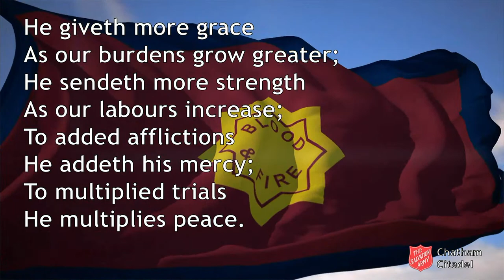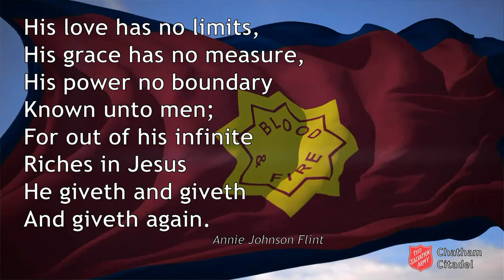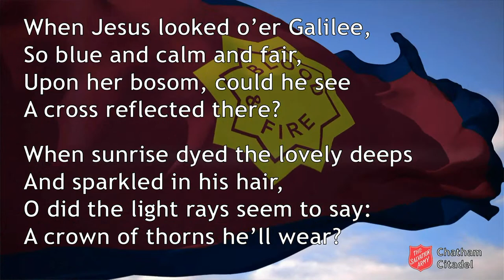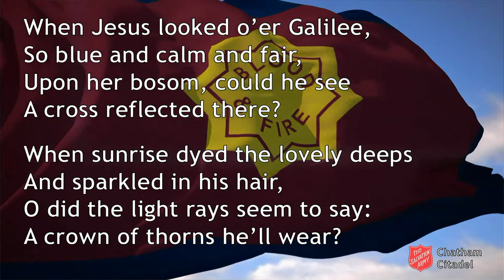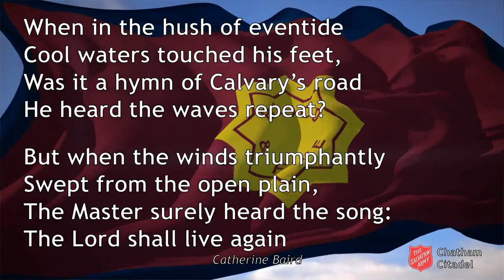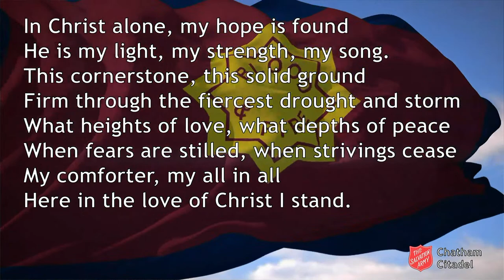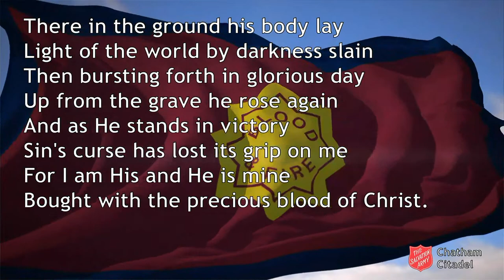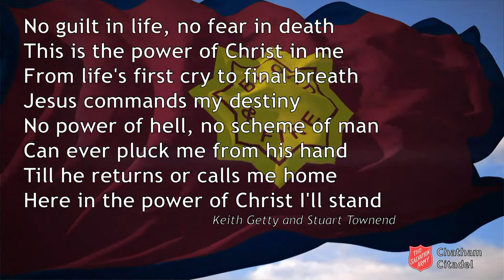Service of Celebration & Thanksgiving for the life of William Alan Myners - Tuesday 18th July 2023